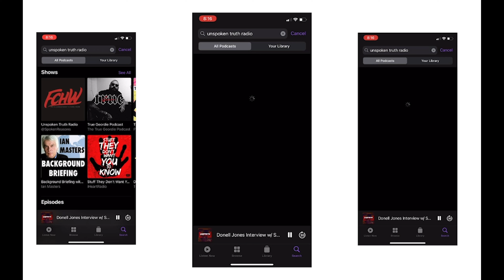Reasons Why She’s Not Submitting To You